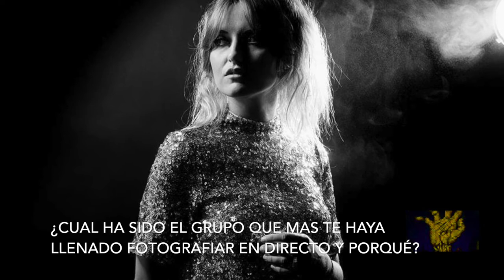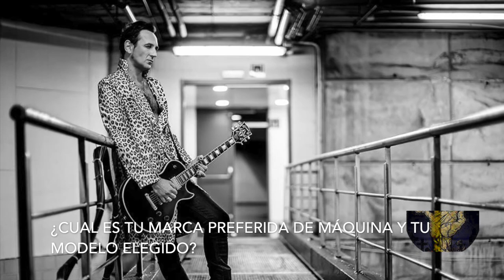FOTÓGRAFOS DEL ROCK: ENTREVISTAMOS A JUAN PEREZ FAJARDO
Pocos fotógrafos tienen la prestancia y el bagaje de Juan Perez Fajardo, uno de los grandes de la escena fotográfica de este país al cual entrevistamos esta semana en Zombie War Press.